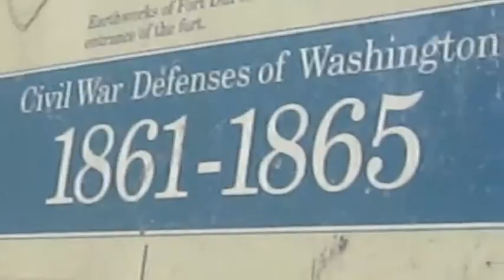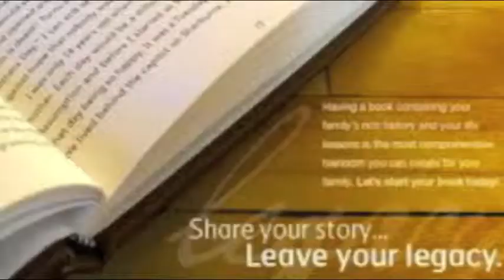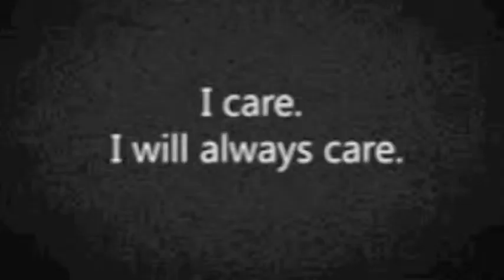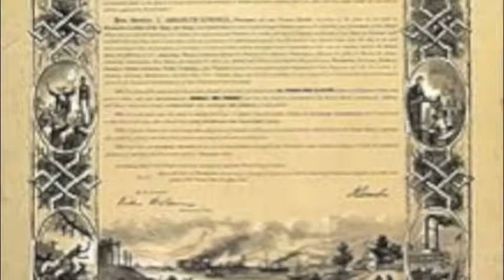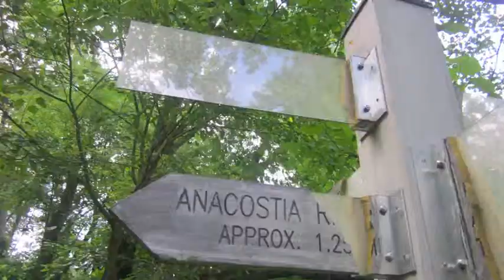DID YOU KNOW? - Urban Archeology Corps 2013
Think you know about the Civil War? Check out what Tatiana learned about Civil War history in her neighborhood in DC. Video by Tatiana Bogans. Produced by the Urban Archeology Corps, a partnership between the National Park Service and Groundwork Anacostia River DC, in 2013.